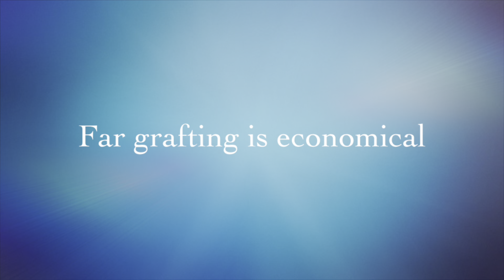Nano Fat Grafting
Nano fat grafting is one of the best ways to reduce facial scars, acne scars. Fat grafting can also be used for filling up soft tissue defects and facial rejuvenation procedures.